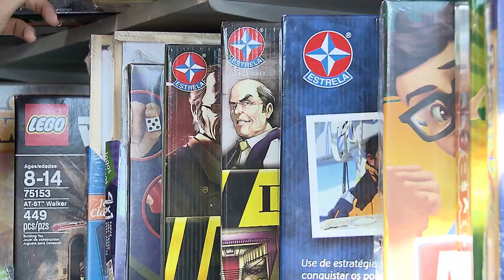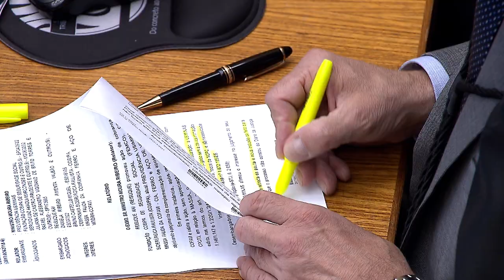Clique STJ - Condenação Rádio (17/10/2018)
Rádio Terra AM deverá pagar indenização por utilização indevida da marca Tupi. O Superior Tribunal de Justiça negou o recurso da empresa que usava o sinal sem autorização da Rádio Tupi, do Rio de Janeiro, detentora do direito de propriedade.
REsp 1763419